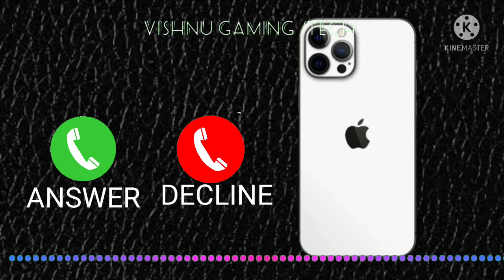New message ringtone || sms ringtone || notifications ringtone || new trending